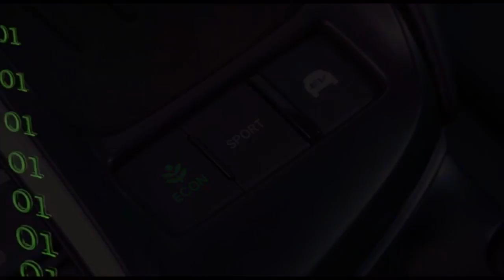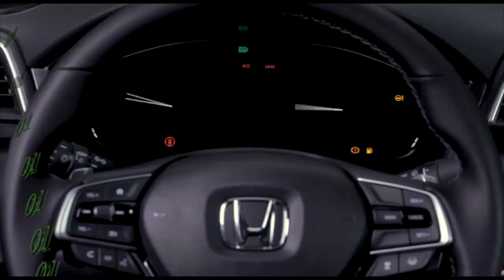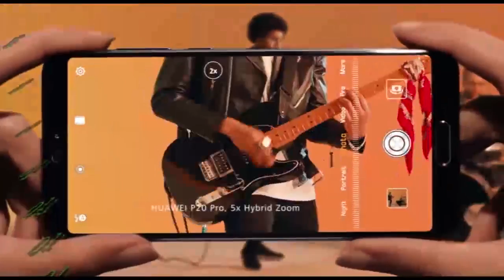صفر و یک – قسمت هشتاد و هفت